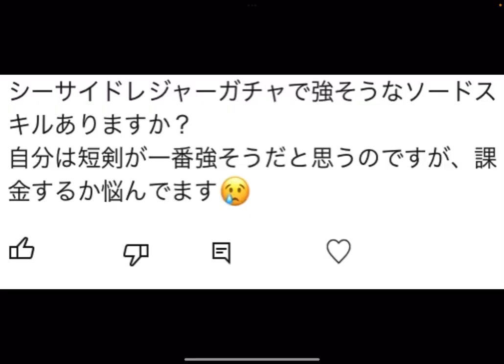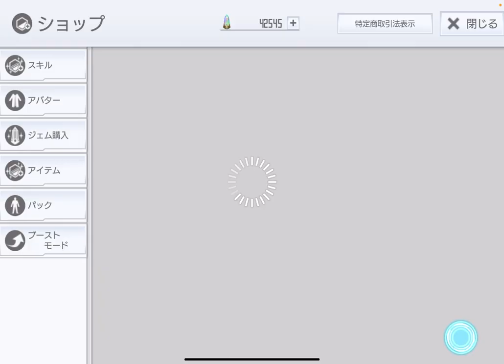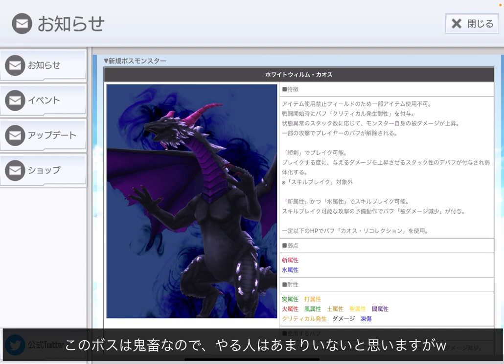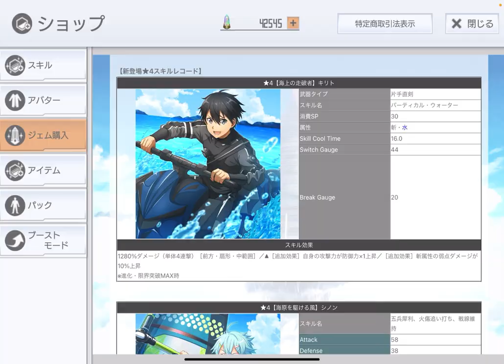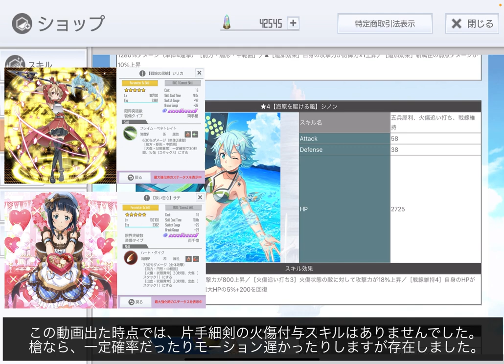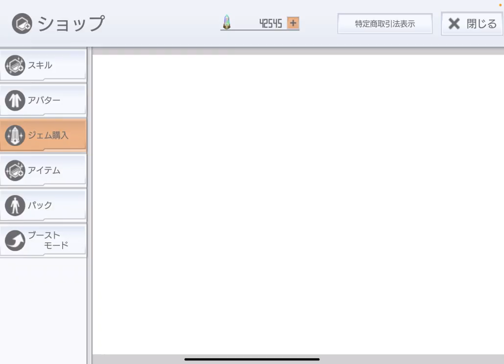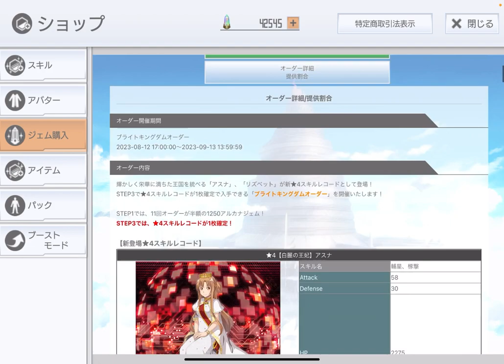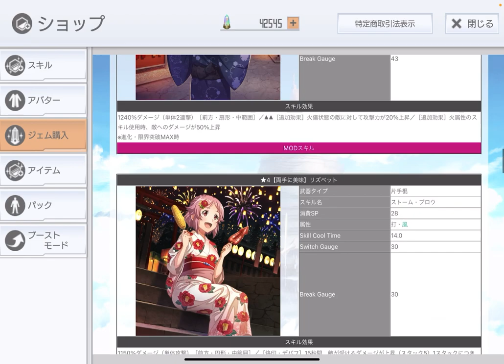【SAOIF】シーサイドレジャーオーダーは引くべき！？【初心者】